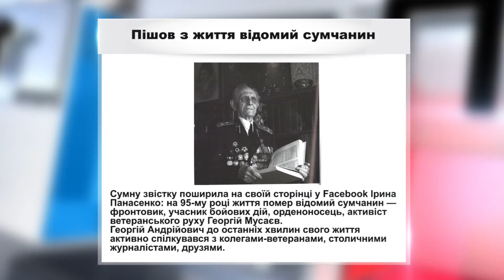Новини з сайту за 06.08.2018